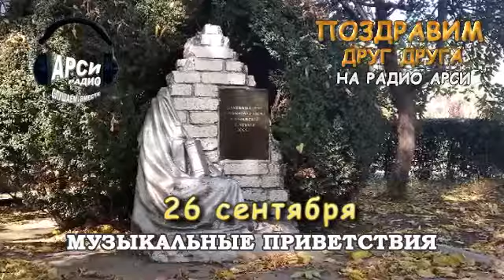Радио Арси Музыкальные приветствия 26 сентября 2020 года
Радио Арси Музыкальные приветствия программа Поздравим друг друга на РАДИО АРСИ  26 сентября 2020 года